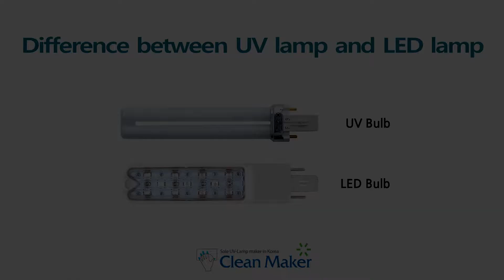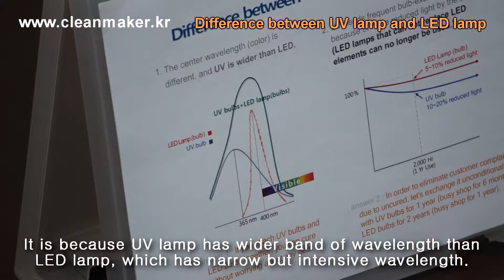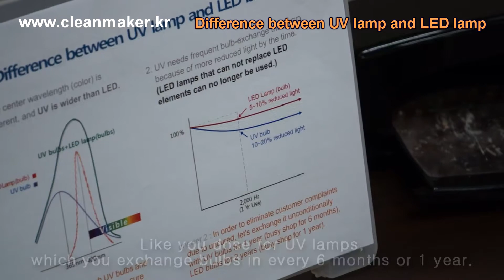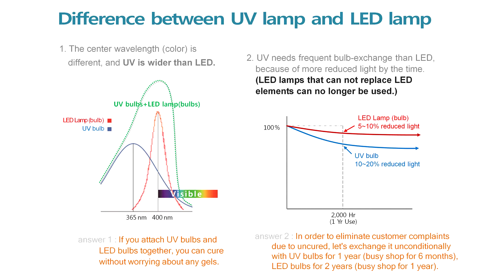Difference between UV lamp and LED lamp - Why can't find responsible LED lamps in market ?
UV lamp
good : cure both UV gels and LED gels.
bad : long curing time.

LED lamp
good : cure only LED gels.
bad : short curing time. so save the time

UV&LED combined lamp
good : cure both UV gels and LED gels. glittering & strong, short curing time.
bad : high price.